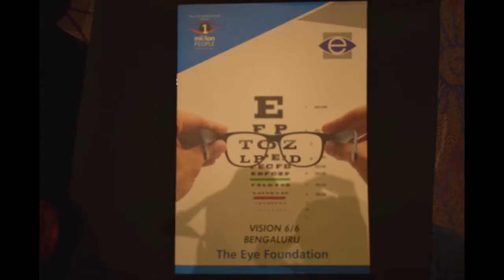Dr Ramamurthy D & Dr Shreyas - Event on cataract surgery organised by The Eye Foundation hospital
The Eye Foundation Academic Education Videos – eye edu academics

CME organised by The Eye Foundation Hospital, Bangalore.
The event focused on laser cataract surgery. The event had the presence of renowned doctors, patients and ecosystem enablers.
We got an opportunity to interact with Dr D Ramamurthy , Chairman and the Founder of The Eye Foundation Hospital and Dr Shreyas Ramamurthy , while they shared lots of insights regarding laser cataract surgery with us.